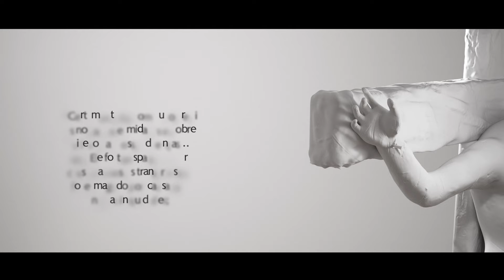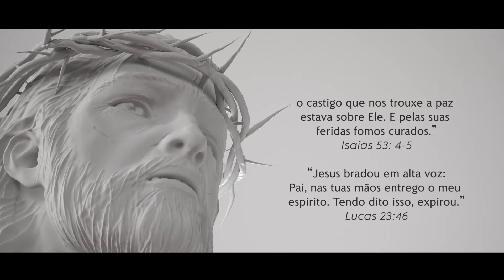O significado da Páscoa - By Oak